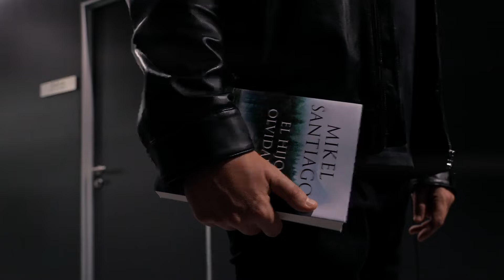Mikel Santiago sobre EL HIJO OLVIDADO (2024)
Mikel presenta su nueva novela, EL HIJO OLVIDADO; que sale a la venta el próximo 25 de Enero de 2024.